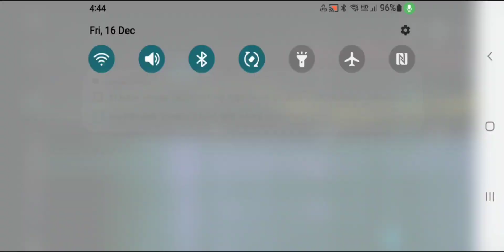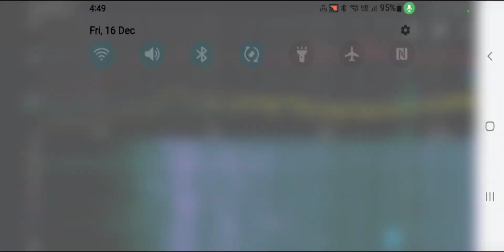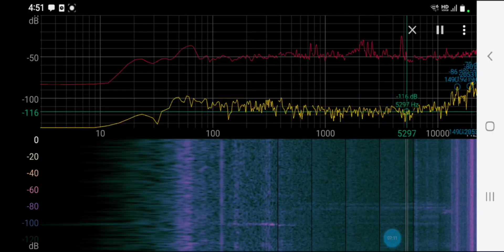In Dec16 4:11AM 2022,3 point at home,Why more heavy in bedroom😎over 21,000Hz terror since Mar11 2022